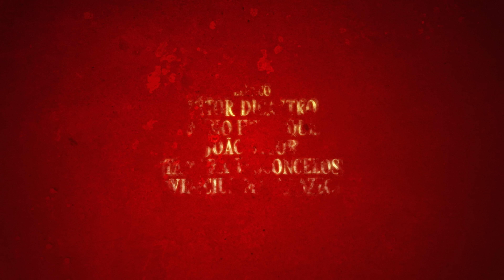OS SIGNOS NO FILME DE TERROR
Como seria se os signos fossem personagens de filmes de filmes de terror??

E qual é o seu signo? Áries, Touro, Gêmeos, Câncer, Leão, Virgem, Libra, Escorpião, Sagitário, Capricórnio, Aquário ou Peixes?

FICHA TÉCNICA

Direção | Biel Ribeiro
Assistente de Direção | Rafael Brunelli
Roteiro | Victor Fatore

Direção Geral - Deboche Astral | Vítor diCastro
Direção Executiva | Rafael Brunelli

Elenco
Vítor diCastro
Fabio Henrique
João Vitor
Tâmara Vasconcelos
Vinícius Matarazzo

Direção de Produção | AnnaBe Garcia
Produção de Elenco | Rafael Brunelli
Assistente de Produção | Bruna Geordanna
Direção de Fotografia | Biel Ribeiro, Fernando Dumitriu
Gaffer | Nícolas Sadoyama
1º Assistente de Câmera | Vitor Deamo
Assistente | Alessandra Melo
Técnico de Som | Eric Vasconcelos
Direção de Arte | Thaís Seixas
Produtor de Objetos | Rafael Freire
Contrarregra  | Vitorino Neto
Motoristas de Arte | Delley, Ueidson
Ajudantes de Set | Rafael Sipriano, Lucas Cavalcante, MB
Maquiagem e Caracterização | Fred Willmersdorf, Taise Pimentel
Figurino | Thays Heleno
Assistente de Figurino | Jefferson Fenix
Edição e Finalização | Vinícius Cordeiro

Apoio
11:11 Filmes
Acervo do Contra

🔮 MINUTAGEM POR SIGNO
00:00 Áries
01:23 Touro
02:22 Gêmeos
03:06 Câncer
04:07 Leão
04:50 Virgem
05:31 Libra
06:19 Escorpião
07:07 Sagitário
08:17 Capricórnio
09:04 Aquário
10:36 Peixes
12:17 Créditos

LIVRO "INFERNO ASTRAL"

LIVRO "DEBOCHE ASTRAL - O MANUAL ASTROLÓGICO PARA LÍNGUAS AFIADAS"